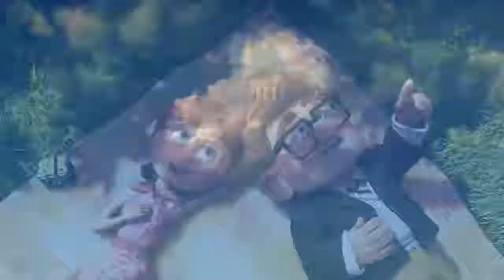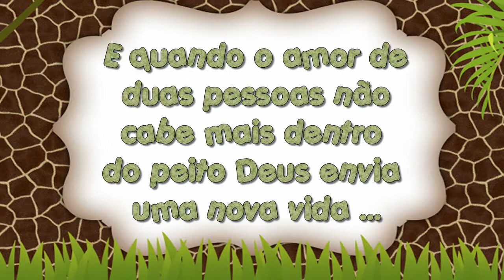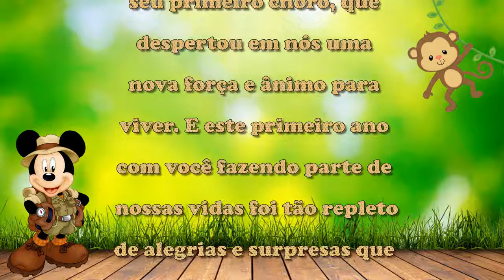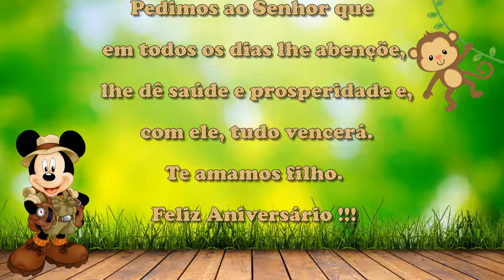Retrospectiva Mickey Safari com Davi 1 aninho!